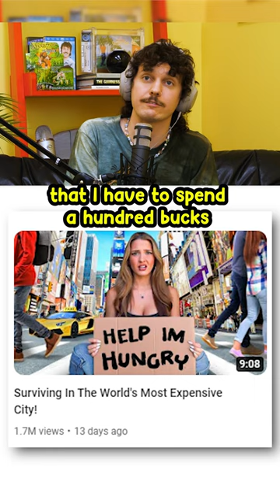Millionaire Youtuber Cosplays as Poor Person